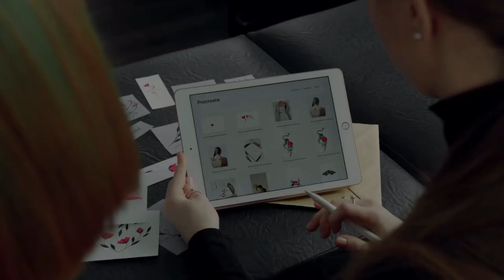FREE STOCK VIDEOS | Friends Forever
Check out this cool video of people
by fauxels from Pexels

The videos used have been repurposed with the intent of educating and inspiring others.

?sub_confirmation=1